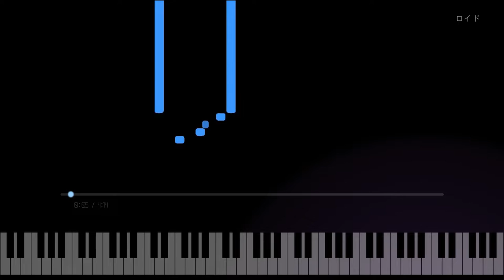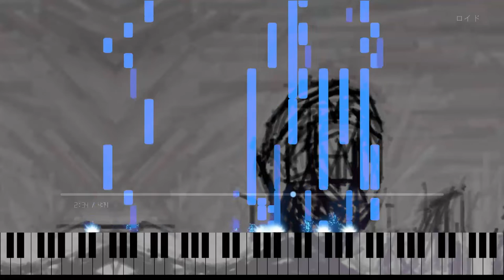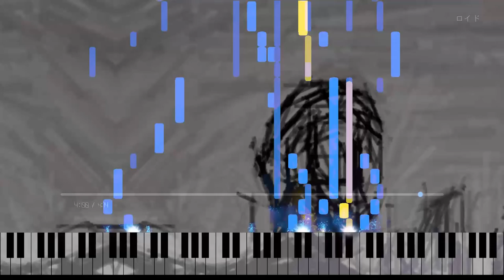ロイド | roid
あけおめ、Shikaです。
今年もよろしくお願いいたします。
まだ光が見つからないけど

ロイド

作曲：Shika
編曲：Shika